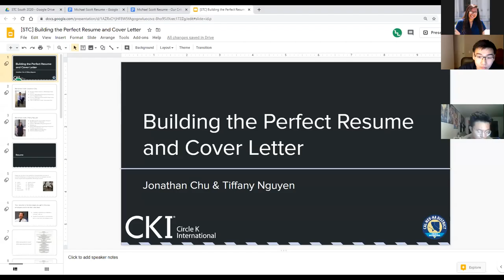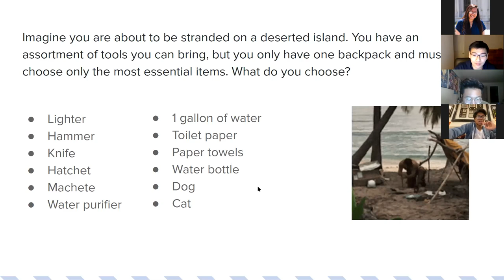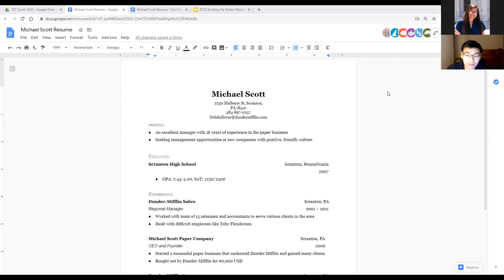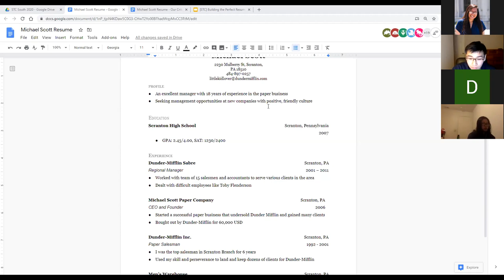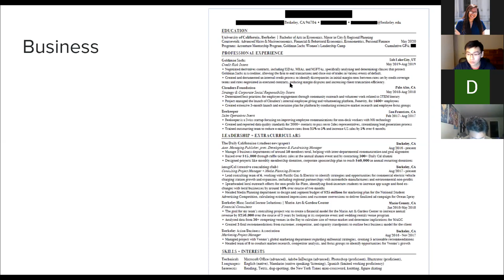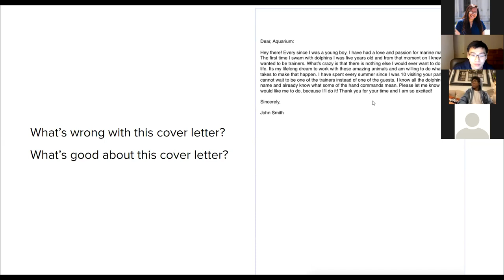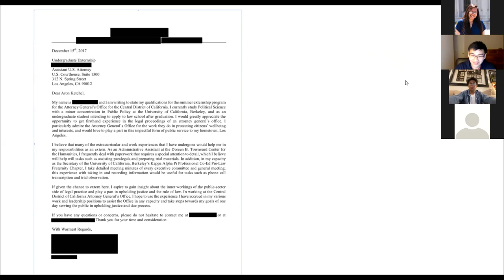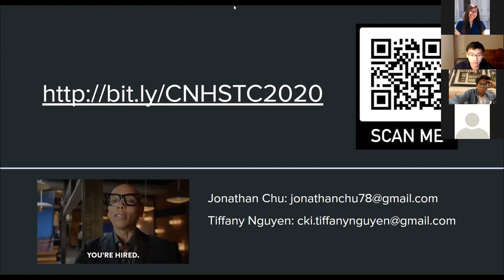Building the Perfect Resume and Cover Letter Webinar | STC 2020 | CNH Circle K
Your resume and cover letter are your first shot at getting your foot in the door -- learn how to make it count! From content to keywords to formatting, we’ll help you make a solid first impression and land that interview!